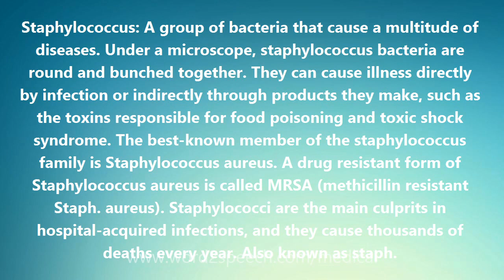Staphylococcus - Medical Definition and Pronunciation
Title: Staphylococcus

Staphylococcus: A group of bacteria that cause a multitude of diseases. Under a microscope, staphylococcus bacteria are round and bunched together. They can cause illness directly by infection or indirectly through products they make, such as the toxins responsible for food poisoning and toxic shock syndrome. The best-known member of the staphylococcus family is Staphylococcus aureus. A drug resistant form of Staphylococcus aureus is called MRSA (methicillin resistant Staph. aureus). Staphylococci are the main culprits in hospital-acquired infections, and they cause thousands of deaths every year. Also known as staph.

How to pronounce Staphylococcus
definition of Staphylococcus
audio dictionary
How to say Staphylococcus
What is the meaning of Staphylococcus
Pronounce Staphylococcus
Medical dictionary
Medical definition of Staphylococcus